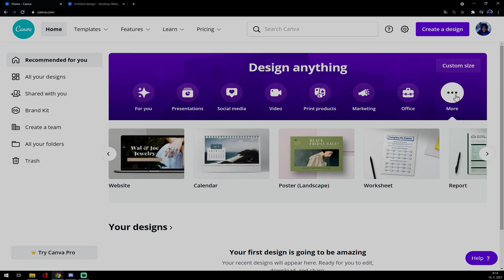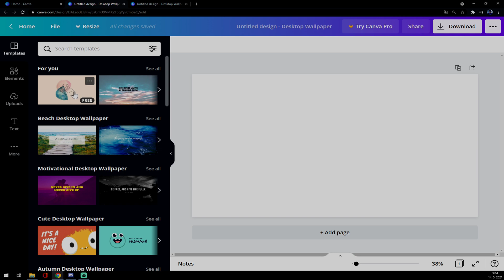How to Create Desktop Wallpaper in Canva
In This Video You Will Learn How to Create Desktop Wallpaper in Canva ‏‏‎ ‎

GET AMAZING FREE Tools For Your Youtube Channel To Get More Views:
Tubebuddy (For GROWTH on Youtube):